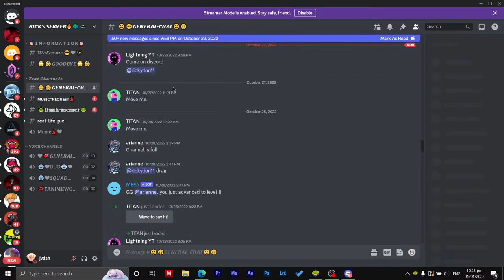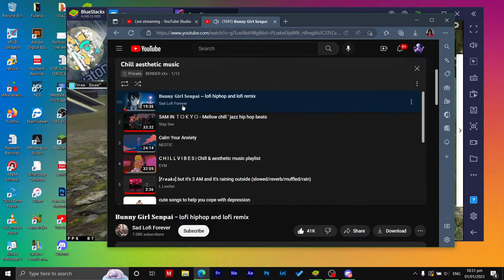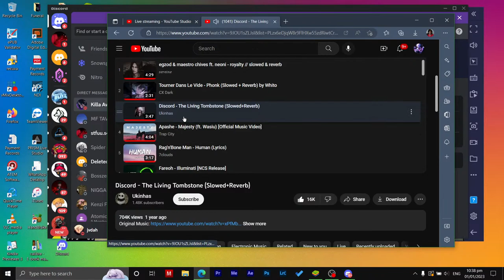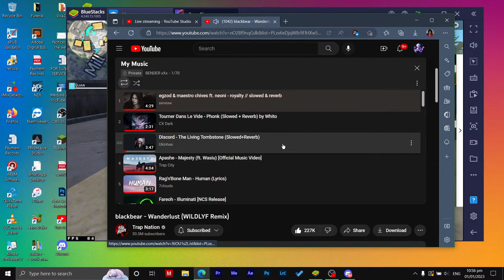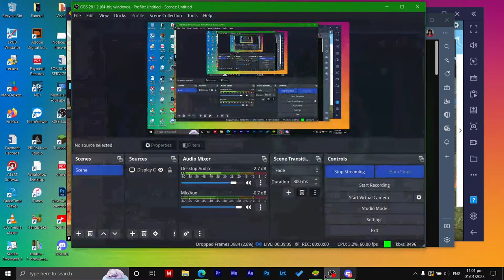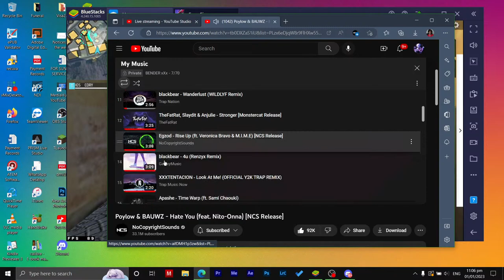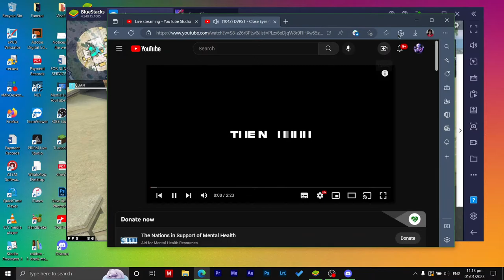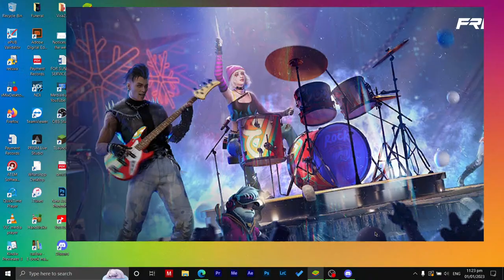BENDER IS LIVEEE!!!!👺| NEW PC !!!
Positive vybz only😎

💻Editor: Sony Vagas 18

📸Recorder: Bandicam

🎮Emulator: Msi App Player 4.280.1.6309
⚡️PC Specs ⚡️
AMD Ryzen 7 4800H with Radeon Graphics @2.90GHz
16 Gb Ram